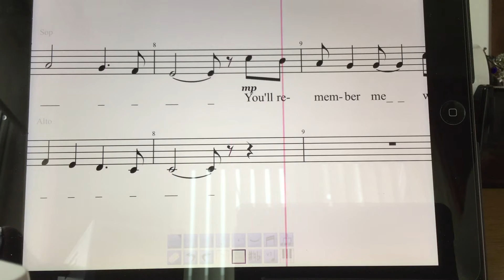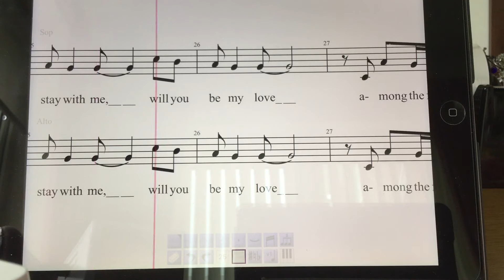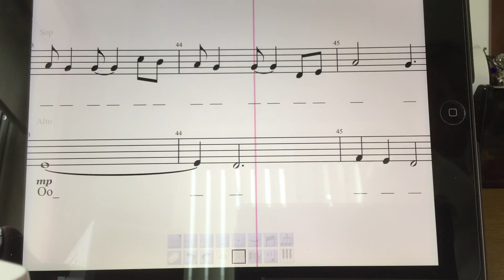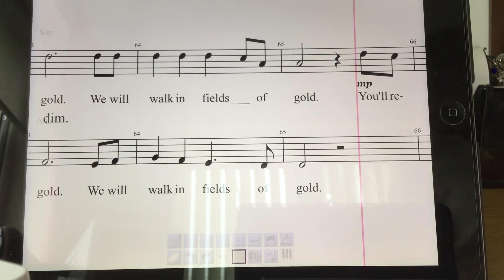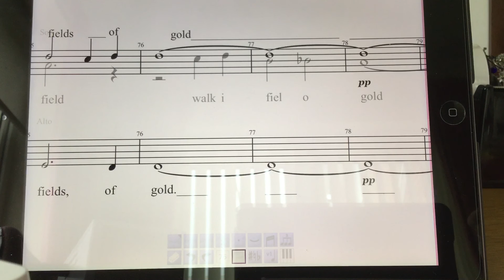Fields of Gold - Alto part